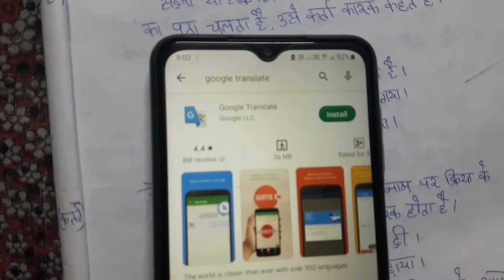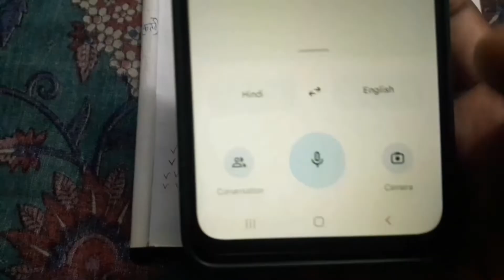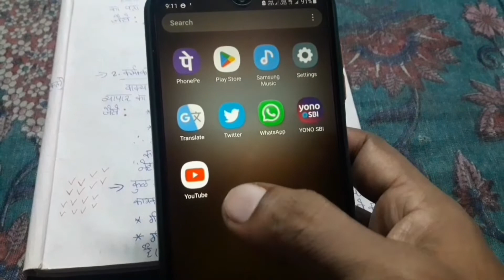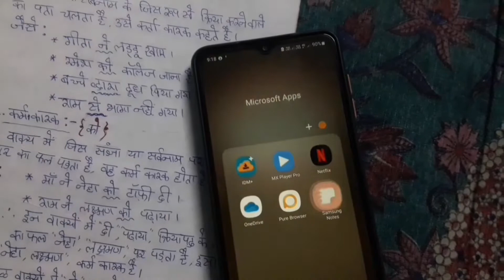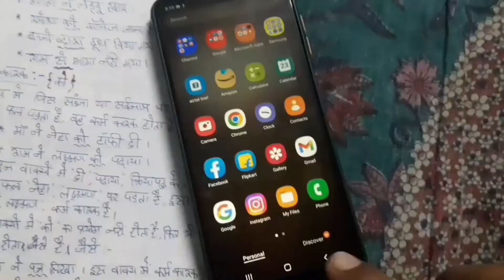How to Convert Handwriting to Text in Mobile | ह्यान्डरैटिंग को टेक्सट में कैसे बदले | in Hindi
Learn about How to Convert Handwriting to Text in Mobile और ह्यान्डरैटिंग को टेक्सट में कैसे बदले and Handwriting to Text Converter!!

Queries Solved
correct method of how to convert handwriting to text in mobile
handwriting ko text me badalne ka sahi thareekha
convert handwriting to text in mobile properly

Thanks to Samsung Notes App🙏
Thanks to Google Translater App🙏
Thanks to YouCut App🙏
Thanks to Canva App🙏
Thanks to Background Eraser App🙏
Thanks to AZ Screen Recorder App🙏

DHANYAWAAD 🙏